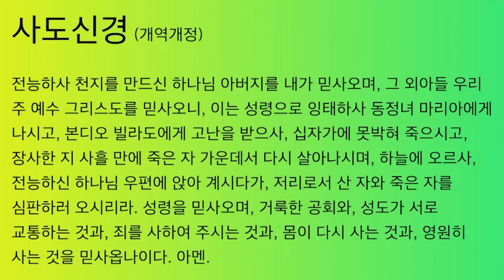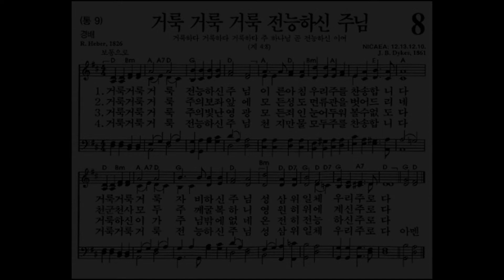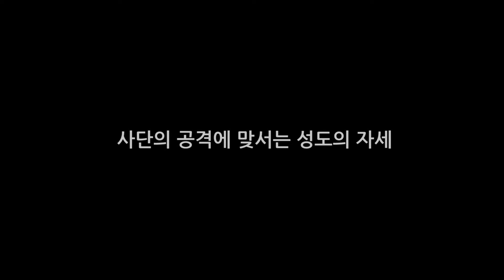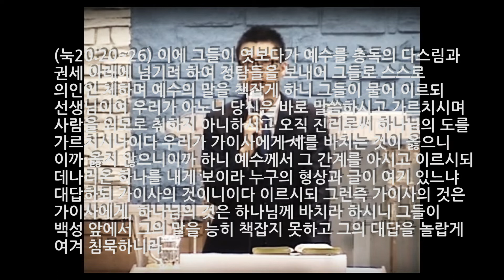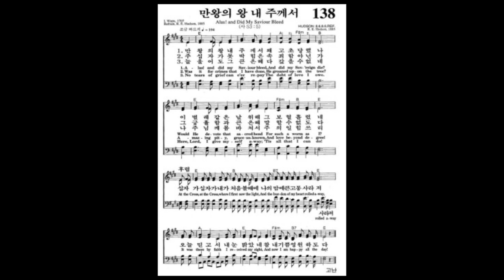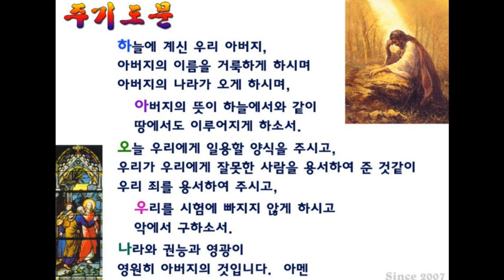마태복음 강해_103 사단의 공격에 맞서는 성도의 자세 (마19:1~12)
(마19:1~12) 예수께서 이 말씀을 마치시고 갈릴리를 떠나 요단 강 건너 유대 지경에 이르시니 큰 무리가 따르거늘 예수께서 거기서 그들의 병을 고치시더라 바리새인들이 예수께 나아와 그를 시험하여 이르되 사람이 어떤 이유가 있으면 그 아내를 버리는 것이 옳으니이까 예수께서 대하여 이르시되 사람을 지으신 이가 본래 그들을 남자와 여자로 지으시고 말씀하시기를 그러므로 사람이 그 부모를 떠나서 아내에게 합하여 그 둘이 한 몸이 될지니라 하신 것을 읽지 못하였느냐 그런즉 이제 둘이 아니요 한 몸이니 그러므로 하나님이 짝지어 주신 것을 사람이 나누지 못할지니라 하시니 여짜오되 그러면 어찌하여 모세는 이혼 증서를 주어서 버리라 명하였나이까 예수께서 이르시되 모세가 너희 마음의 완악함 때문에 아내 버림을 허락하였거니와 본래는 그렇지 아니하니라 내가 너희에게 말하노니 누구든지 음행한 이유 외에 아내를 버리고 다른 데 장가 드는 자는 간음함이니라 제자들이 이르되 만일 사람이 아내에게 이같이 할진대 장가 들지 않는 것이 좋겠나이다 예수께서 이르시되 사람마다 이 말을 받지 못하고 오직 타고난 자라야 할지니라 어머니의 태로부터 된 고자도 있고 사람이 만든 고자도 있고 천국을 위하여 스스로 된 고자도 있도다 이 말을 받을 만한 자는 받을지어다